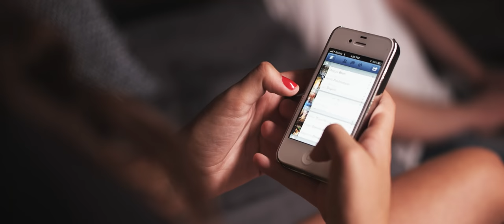CHIOMA DU ES IM HOGIN OFFICIAL VIDEO FULL HD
A big thanks to all the wonderful people involved in making this video. I
am so grateful. If I forget to write your name, please let me know and I'll
include you right away.
Music by Aram Avagyan,Lyrics by Chioma and Satenik Torosyan,Director Suren Tadevosyan,Camera man Gevorg Juguryan and his team,Editing by Michael Aloyan, Recording mixing by LG records Levon Gevorgyan,Violin by Tigran Erkanian,Cello by Artyom Manukyan,guitar by Aragas Abramian, Hair and Make-up by Anna Martinyan, Le Papillion-(Naz) For the beautiful Jewelry, Kristal Neuble, Pops,Cathy,Ashot,Karen,Vard,Armen MK,Sveta,Arpi,AnnGee,Albert,Anna,Tricia Williams,Hanan Rubinstein,Carldren Knight, Edward Brown,Mom,my family and My darling Sarah Eze. Thank You so much Lord for making this all happen. I love you- C